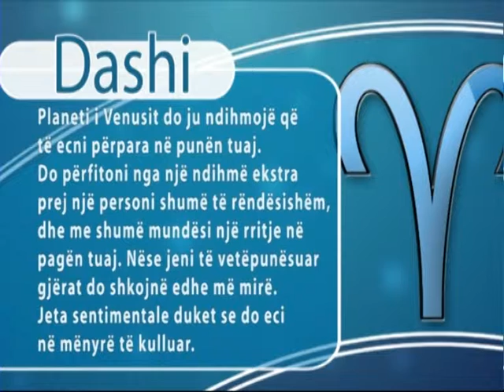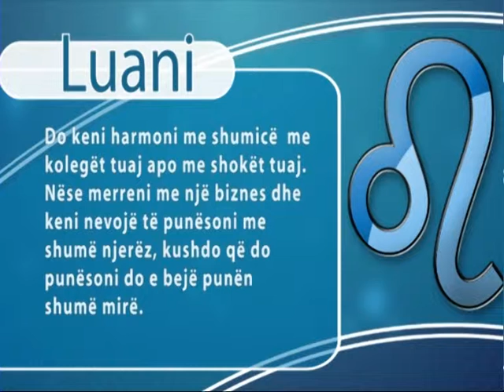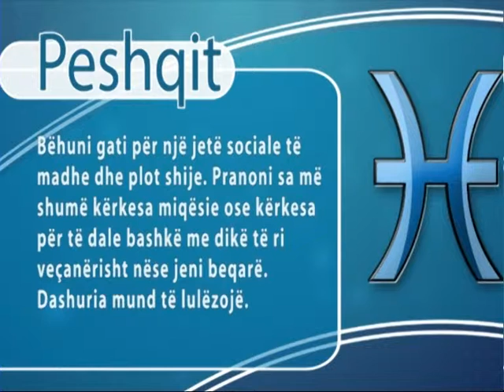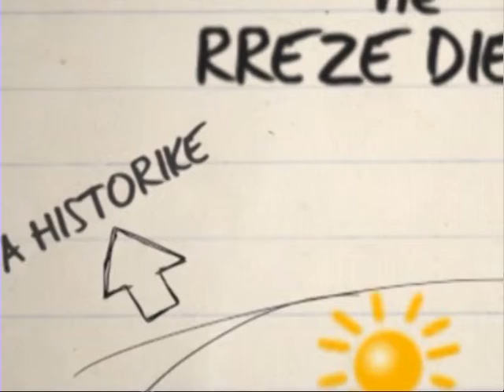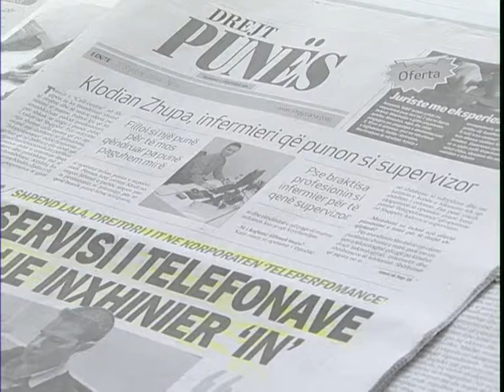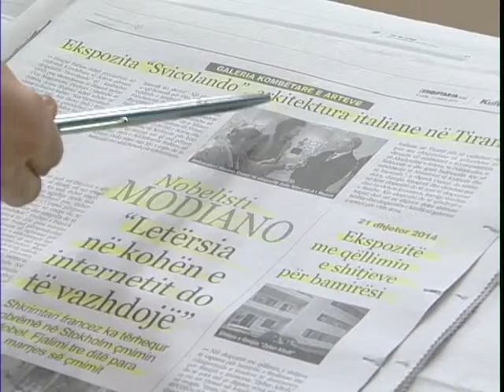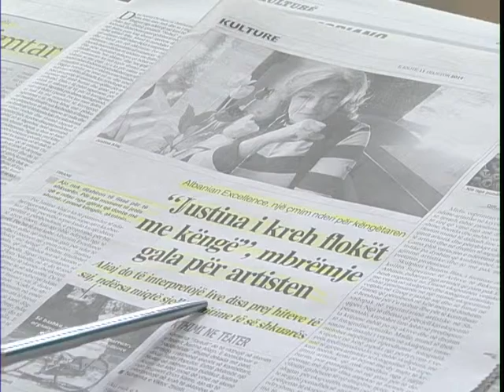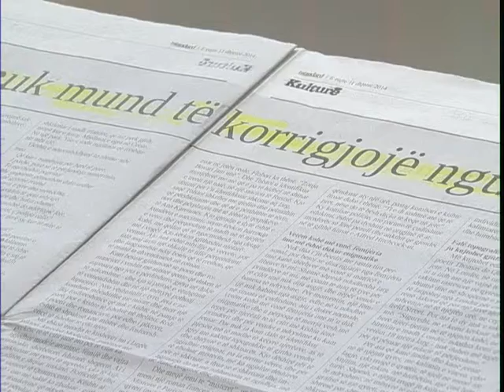A1 Report - Rreze Dielli dt 11 Dhjetor 2014, News Aktualitet Politikë